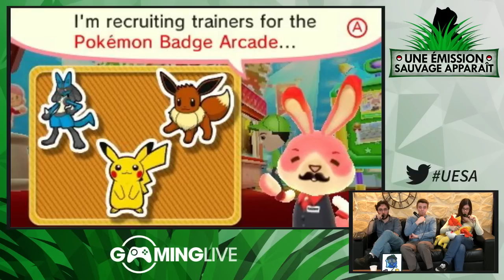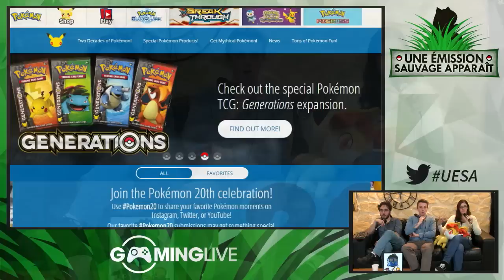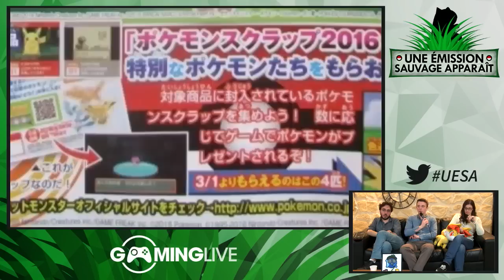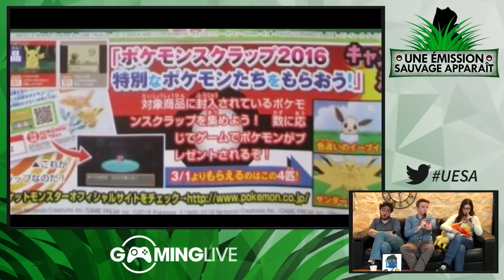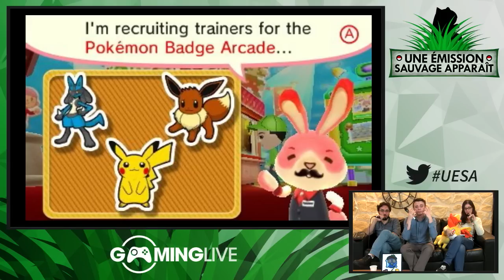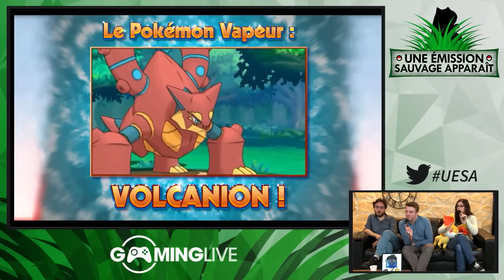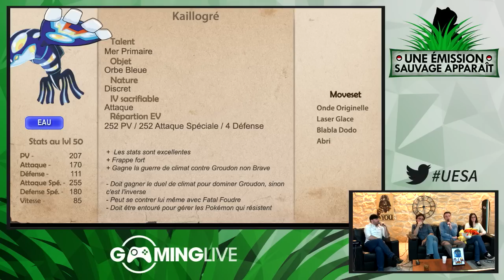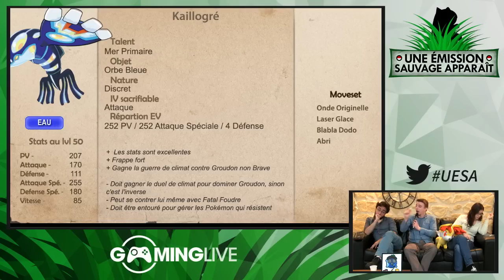[Pokémon] - Une Emission Sauvage Apparait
Le monde merveilleux de Pokémon n'est pas là pour votre petit neveu, c'est un truc sérieux, un univers riche, le rendez-vous de la convivialité.
[S03E01] - [14/01/2016]